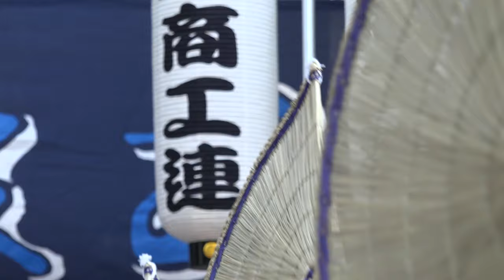三鷹商工連／GT交通広場前デモ演舞／第54回 中目黒夏まつり 阿波おどり2019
2019/08/03(令和元年8月3日）
第54回 中目黒夏まつり～阿波おどり～2019
【場所】東横線・東京メトロ日比谷線中目黒駅周辺一帯
【主催】中目黒駅西銀座商店街振興組合
【後援】目黒区、中目黒商店街連合会
【協力】中目黒GT